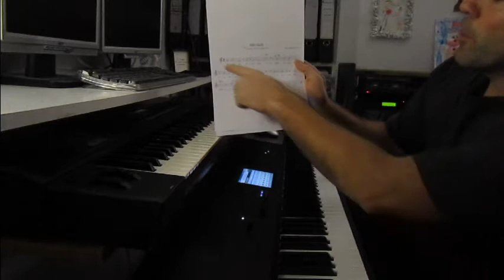Astro del Ciel - Korg Krome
Ecco il "making of" della nostra canzone di Natale